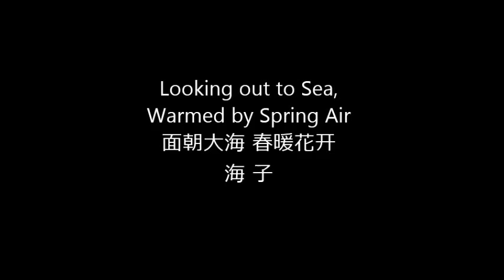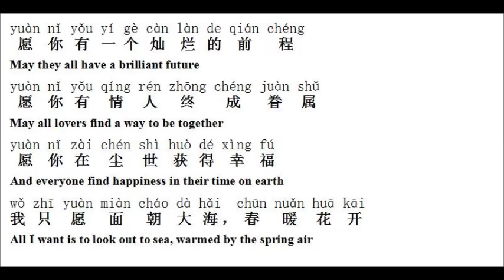Looking out to Sea Warmed by Spring Air 面朝大海 春暖花开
海子，原名查海生，1964年3月生于安徽省安庆市怀宁县高河查湾，在农村长大。1979年15岁时考入北京大学法律系，大学期间开始诗歌创作。1989年3月26日在山海关卧轨自杀，年仅25岁。在诗人短暂的生命里，保持了一颗圣洁的心。他曾长期不被世人理解，但他是中国70年代新文学史中一位全力冲击文学与生命极限的诗人。

Haizi, whose real name is Zha Haisheng. He was born in Anhui Province, China, in March, 1964. He started writing poem when he got into the Beijing University in 1979. He committed suicide by killing himself on the railway on March 26, 1989 when he was 25. He had a short life with a pure heart, and he wrote his poems with his life and heart.